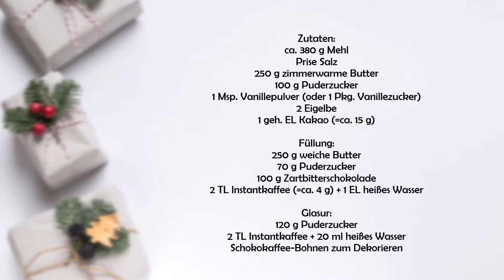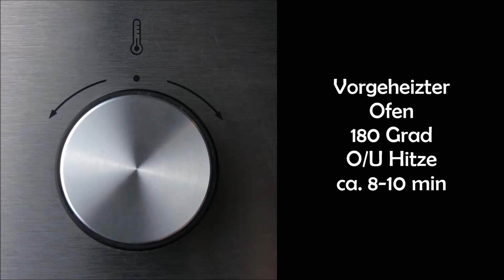KAFFEE KEKSE - MOKKA KÜSSE - KEKSE MIT KAFFEECREME - PLÄTZCHEN REZEPTE - WEIHNACHTEN 2021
●PRODUKTE AUS DEM VIDEO*:

Bosch Mixer:

Glasschüssel Set:

●ZUTATEN:
ca. 380 g Mehl
Prise Salz
250 g zimmerwarme Butter
100 g Puderzucker
1 Msp. Vanillepulver (oder 1 Pkg. Vanillezucker)
2 Eigelbe
1 geh. EL Kakao (=ca. 15 g)

Füllung:
250 g weiche Butter
70 g Puderzucker
100 g Zartbitterschokolade
2 TL Instantkaffee (=ca. 4 g) + 1 EL heißes Wasser

Glasur:
120 g Puderzucker
2 TL Instantkaffee + 20 ml heißes Wasser
Schokokaffee-Bohnen zum Dekorieren

●INGREDIENTS (ENGL.):
around 380 g flour
pinch of salt
250 g soft butter
100 g powdered sugar
vanilla extract
2 egg yolks
1 tbsp cocoa (=15 g)

Buttercream:
250 g soft butter
70 g powdered sugar
100 g dark chocolate
2 tsp instant coffee (=4 g) + 1 tbsp hot water

Glaze:
120 g powdered sugar
2 tsp of instant coffee + 20 ml of hot water
chocolate coffee beans for decorating